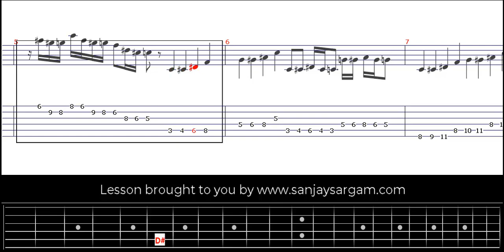Phrygian Scale - Guitar Tutorial (Tabs)